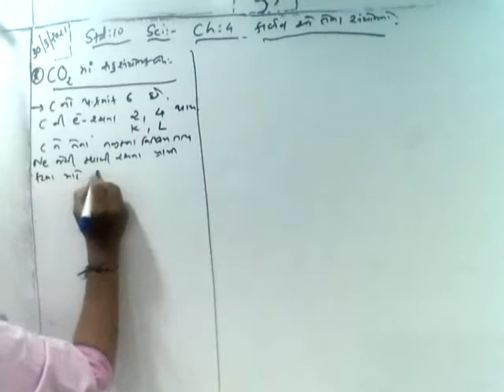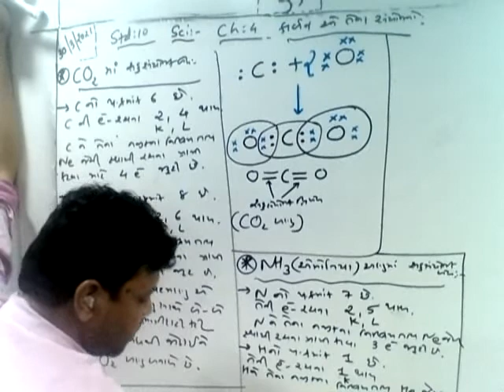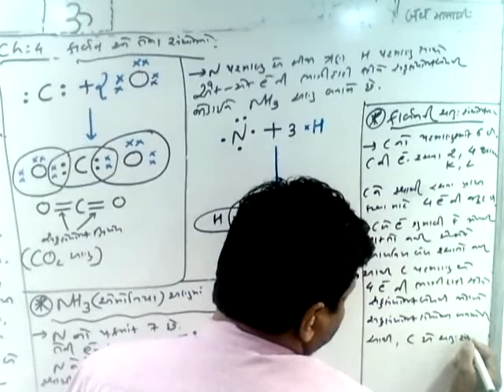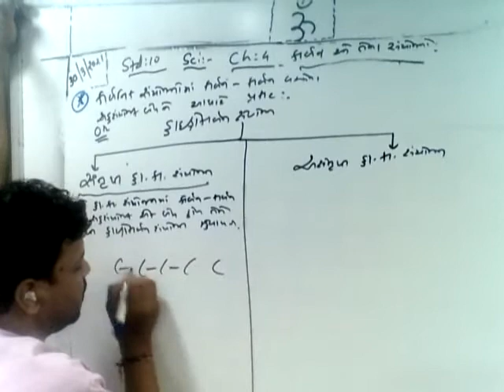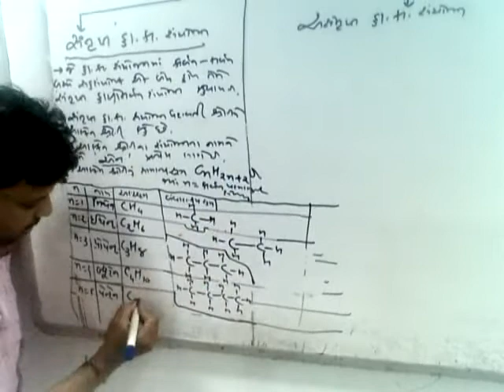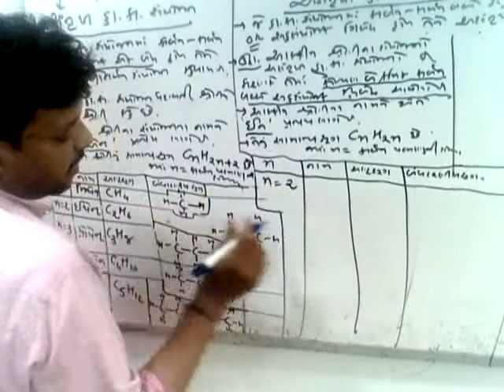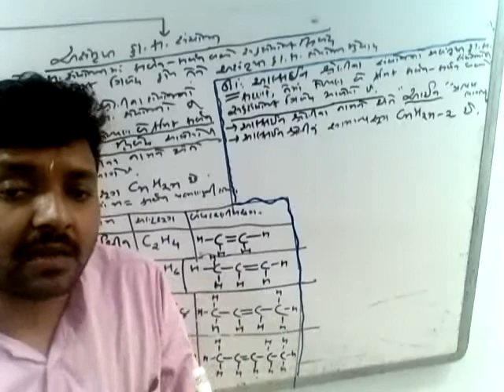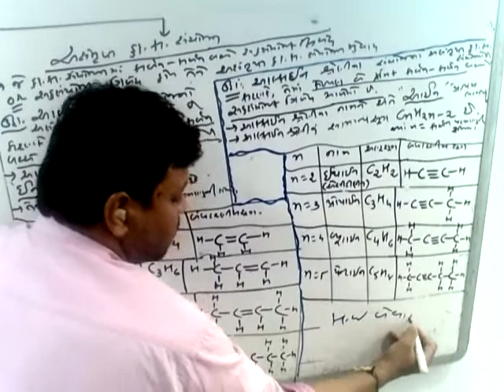10th_Science_Chapter 4_30-03-2021